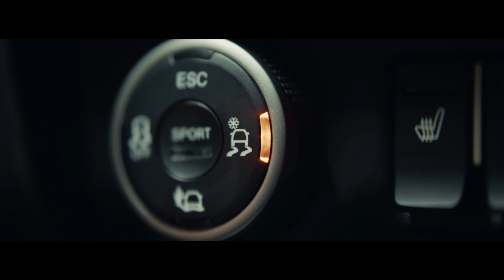New LADA XRAY Cross!